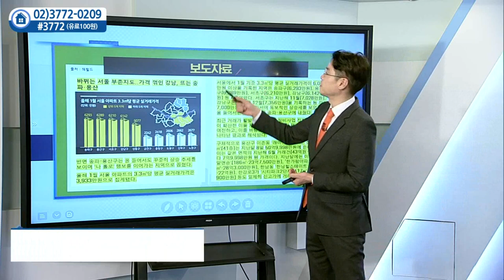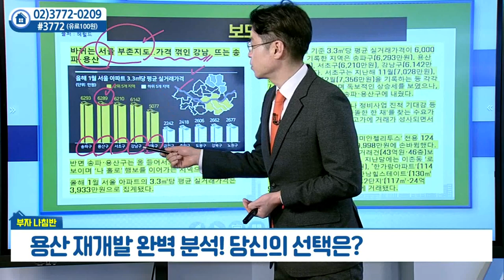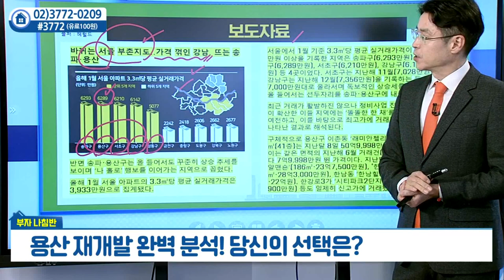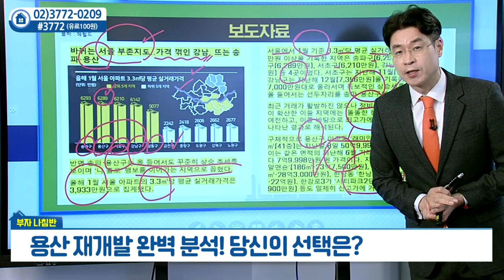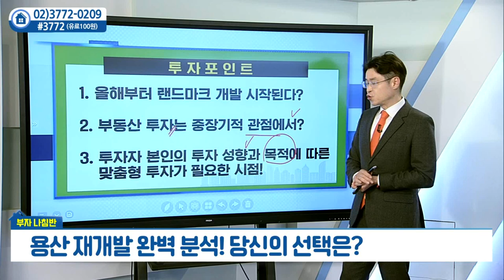용산 재개발... 당신의 선택은?_박일권의 부자나침반 (20220215)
용산 재개발 완벽 분석... 당신의 선택은?